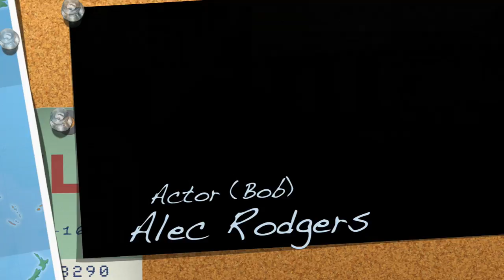Garland Short Short film